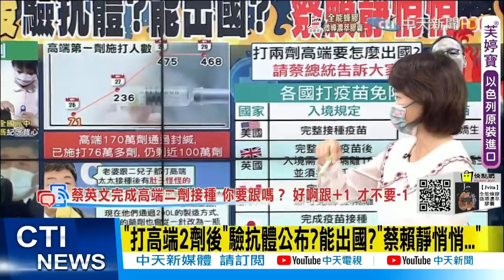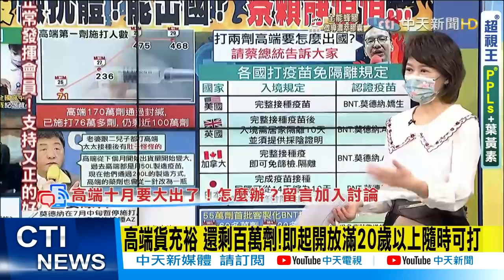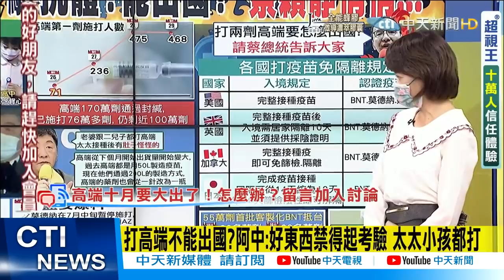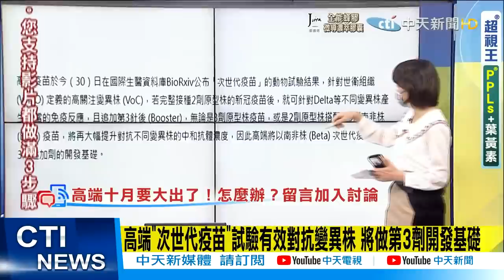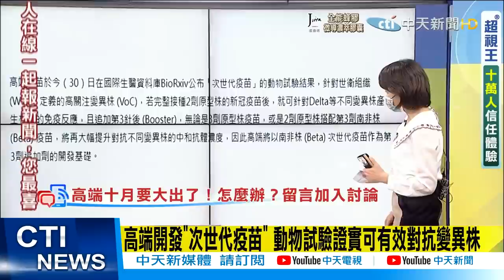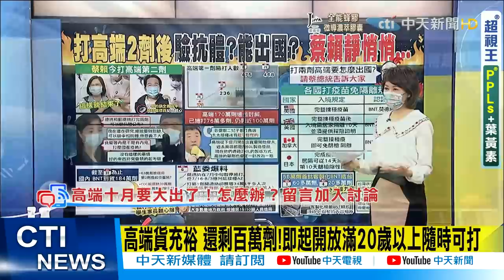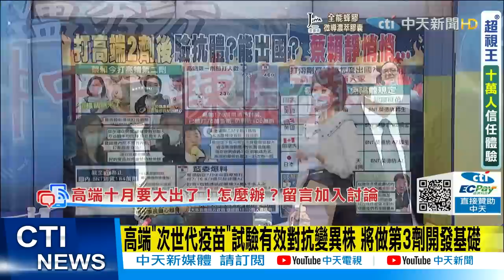【每日必看】周玉蔻指衛福部"有內鬼"打壓國產疫苗阿中反爆秘辛@中天新聞CtiNews 20210930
歌名: Sunspots
作者: Jeremy Blake
類型: Dance & Electronic
氣氛: Happy Music